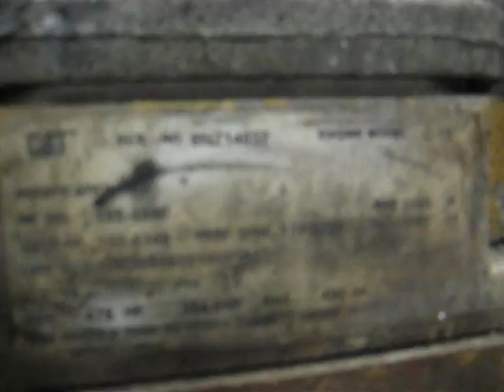CATERPILLAR- CAT 2000 C-15 SINGLE TURBO 475HP SER# 6NZ14037 RUN TEST 1-7-17